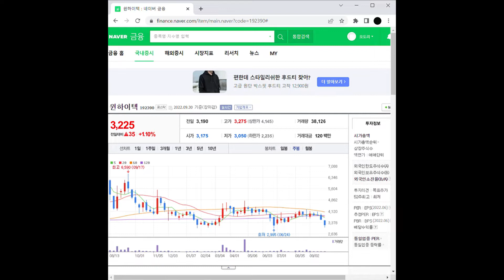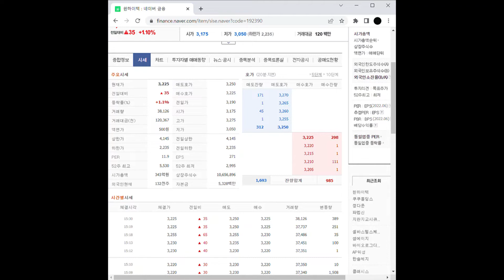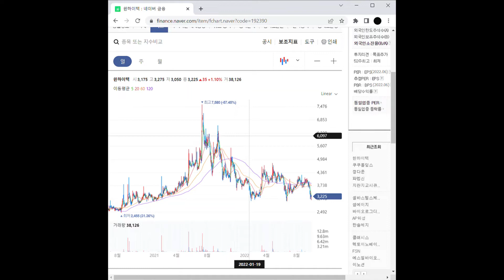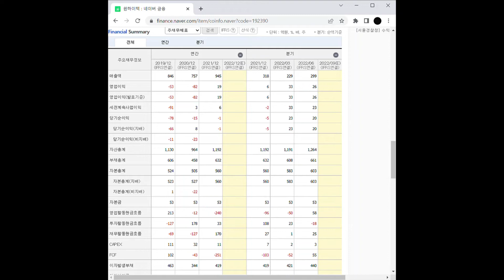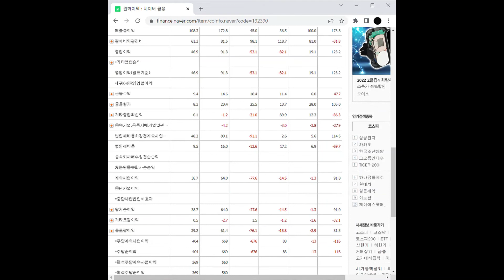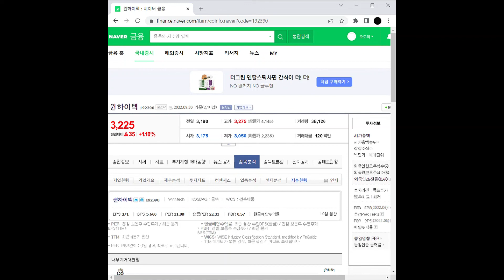재건축 관련주 윈하이텍 주가 전망 및 차트 분석